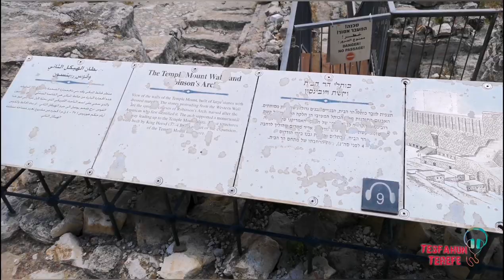raheal yohanis - እንደ እየሩሳሌም እየሩሳሌም በተቀረፀ አጠር ባለ video